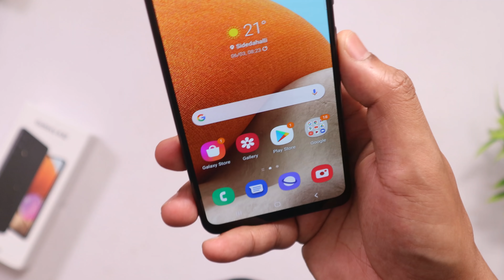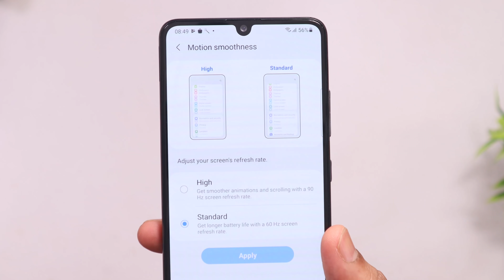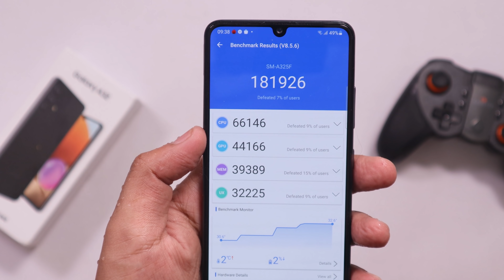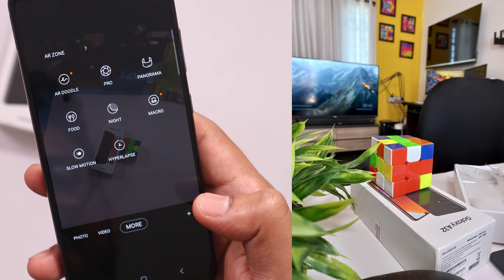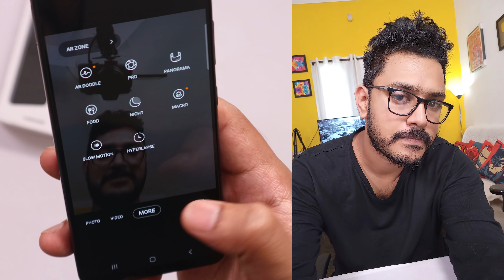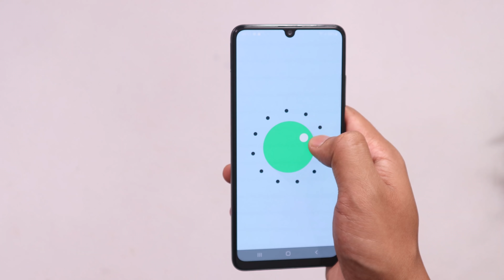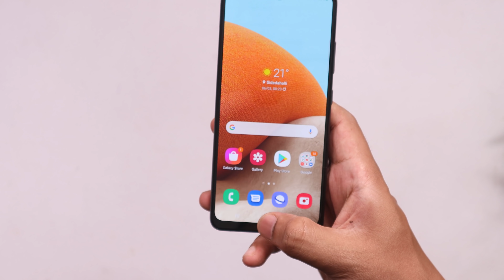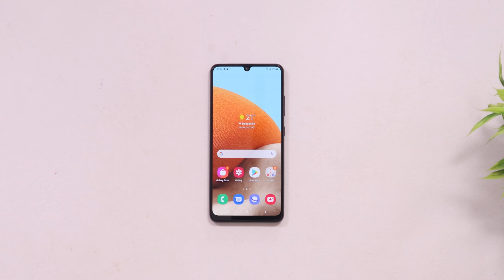Samsung Galaxy A32 Unboxing in ಕನ್ನಡ⚡| 90Hz Amoled, 64MP Quad Camera, 5000mAh+15W and more |Kannada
Samsung Galaxy A32 Unboxing in ಕನ್ನಡ⚡| 90Hz Amoled, 64MP Quad Camera, 5000mAh+15W and more |Kannada video(ಕನ್ನಡದಲ್ಲಿ)